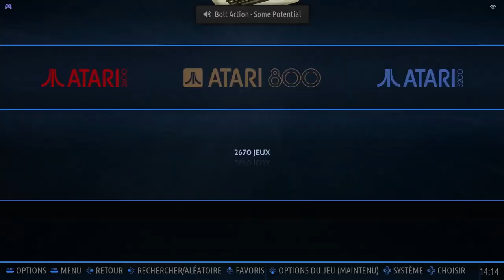Buffalo Stampede Intermediate Atari 8-Bit Emulated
Buffalo Stampede
Intermediate
Atari 8-Bit | Emulated